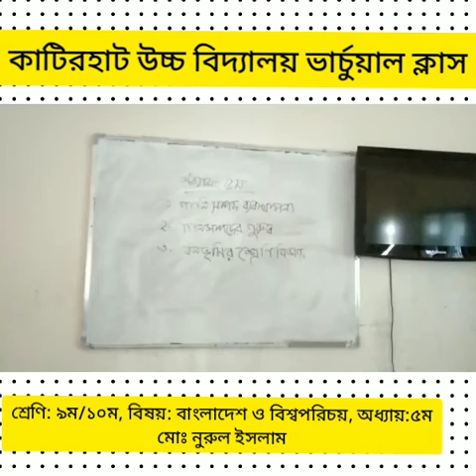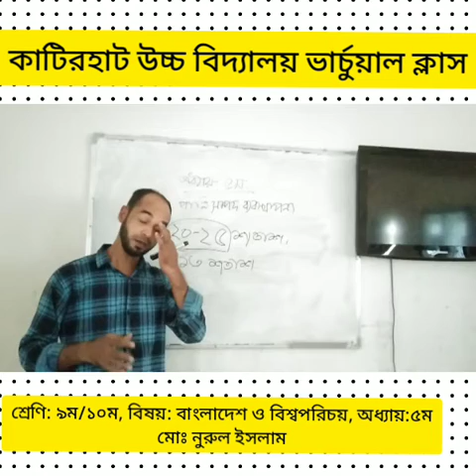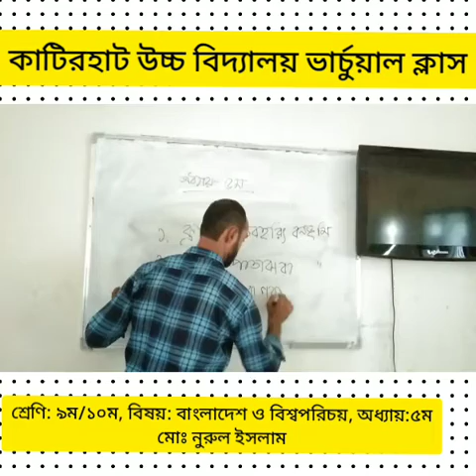শ্রেণি:৯ম/১০ম, বিষয়: বাংলাদেশ ও বিশ্বপরিচয়, অধ্যায়:৫ম, পাঠ- পানি ব্যবস্থাপনা।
শ্রেণি:৯ম/১০ম, বিষয়: বাংলাদেশ ও বিশ্বপরিচয়, অধ্যায়:৫ম, পাঠ- পানি ব্যবস্থাপনা, পানি সম্পদের গুরুত্ব। মোঃ নুরুল ইসলাম